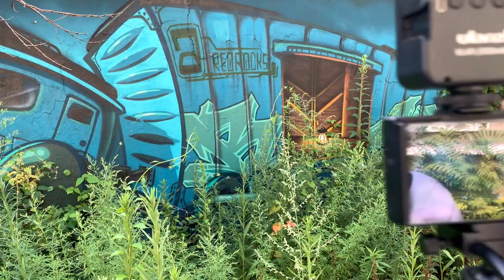Mystery Track Pit Graffiti Walk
✘ Comments regarding location will be deleted. Join me as I explore a hidden stretch of abandoned tracks checking out some walls.